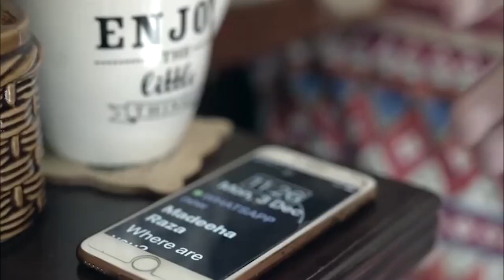Dia das Mulheres: assuma uma posição contra o status quo patriarcal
No dia 8 de março, Dia das Mulheres, assuma uma posição junto a todas as pessoas que não aceitarão o status quo patriarcal e aja para mudar o que não podemos aceitar!